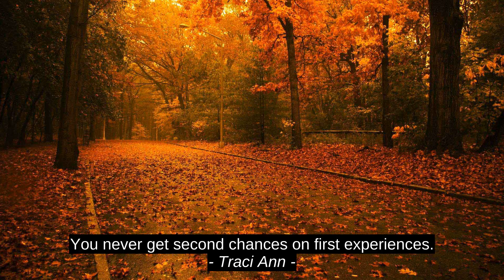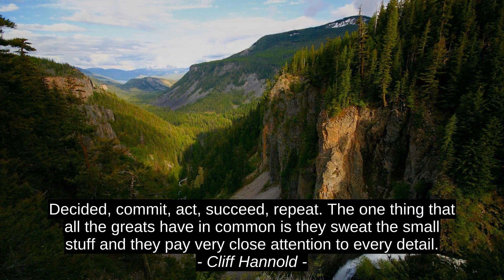8 Best Inspirational Quotes - Traci Ann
Alex Sebastianutti, Thea Kristine May, Cliff Hannold, Jules Verne, Vernon Howard, Francine Rivers, Mustafa Saifuddin, Traci Ann, quotes, motivation, success, citation, inspiration, top, best